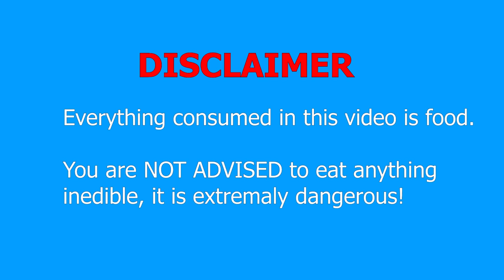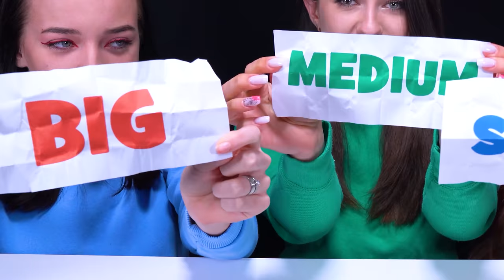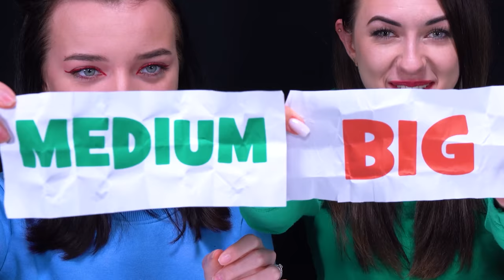ASMR Big, Medium and Small Plate Challenge by LiliBu #2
ASMR Big, Medium and Small Plate Challenge by LiliBu #2 Mukbang